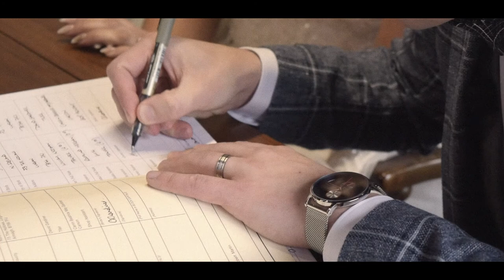Alex & Michael | Wedding Video | Northern Ireland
We're excited to share our latest wedding highlight video of the year!

Congratulations and best wishes to the happy couple, Alex & Michael.  Filmed on location at Ballygally Castle Hotel, County Antrim, Northern Ireland.